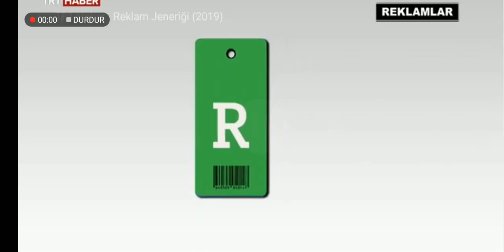TRT Haber - Reklam Jeneriği